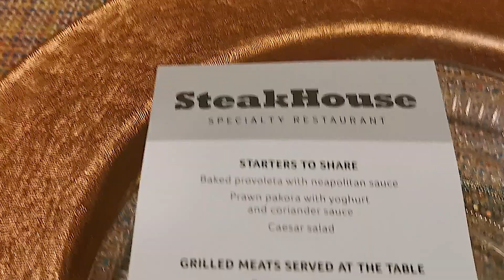Zanzibar 2020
12 jours au Riu Palace Zanzibar,
avec sortie dauphin, plongée à Nmenba,
et Tumbata, et ferme aux épices, dépaysement totale

Le Paradis sur Terre
L'hôtel Riu Palace est situé au nord de l'île à Nungwi zanzibar
Le all inclusive à Zanzibar
4 superbe plongée à l'île de Nmenba zanzibar
2 belle plongée à Tumbata Island
Excursions  forêt de Josani zanzibar avec ses singes emblématique
Excursions zanzibar ferme aux épices
12 jours de rêve
Le dépaysement est totale superbe plages de Zanzibar, les eaux claires
Voyage de rêve